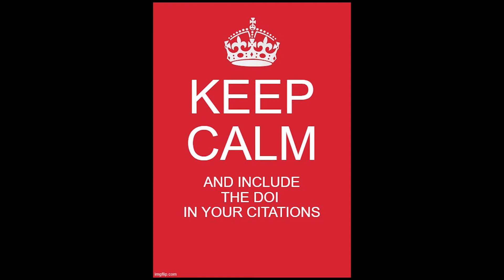What is a DOI? Digital Object Identifiers for better science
How does a DOI, or digital object identifier, help us keep track of documents online, how do you find it, and how does it help your research?